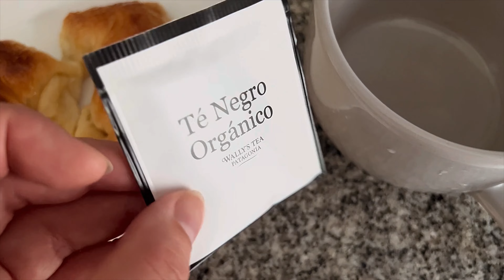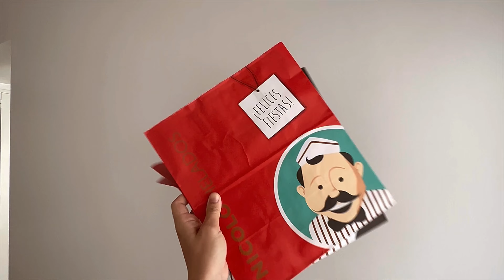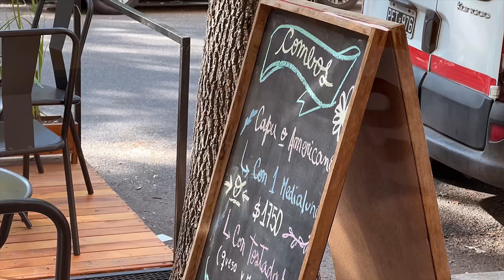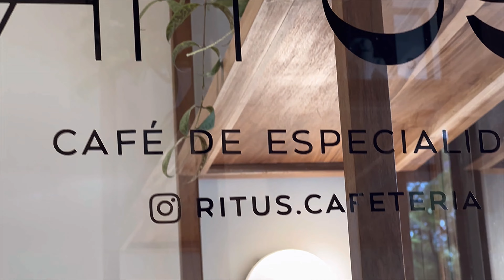В ОЖИДАНИИ НОВОРОЖДЕННОГО! Привожу в порядок дом к появлению малышки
Приятные хлопоты в ожидании чуда! Я сейчас на девятом месяце беременности и очень жду появления малышки! Роды мои будут в Аргентине, и случиться это может уже в любой момент…поэтому я решила заранее подготовить все вещи к появлению новорожденного в доме! Сейчас уже тяжеловато что-то делать на таком сроке, поэтому этот влог писался в несколько дней! А следить за моими какими-то делами, приготовлениями в этом VLOG можно посмотреть данное видео! Тут я разбираю вещи для малышки, привожу дом в порядок, забираю пеленки из прачечной…рассуждаю что одеть на выписку…и другие приготовления! Хочется, чтоб видео осталось на память, как некий дневник беременности! Очень жду!